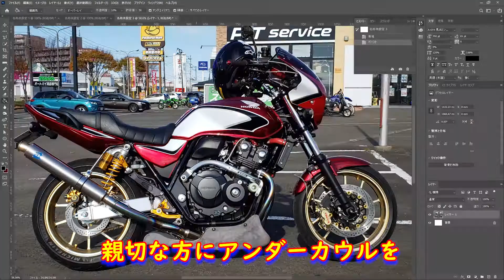【R18】アンダー始めました２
中間処置の映像です。